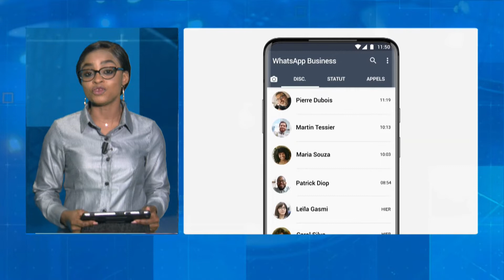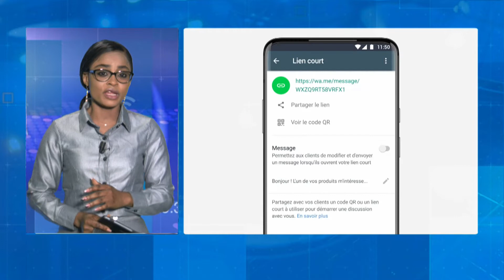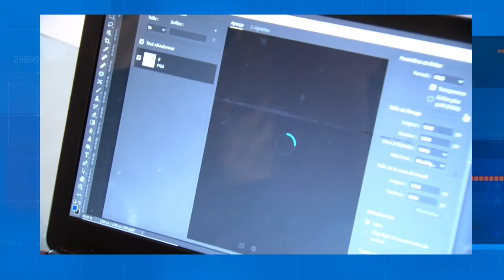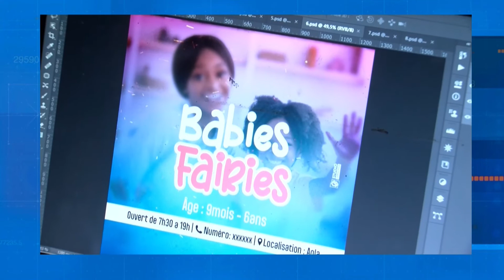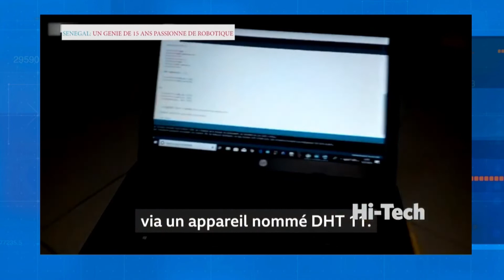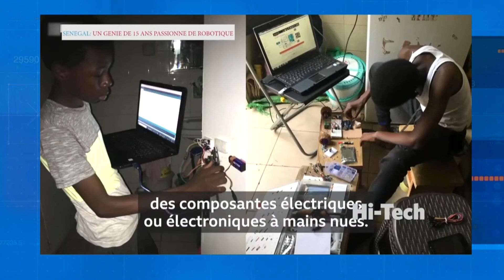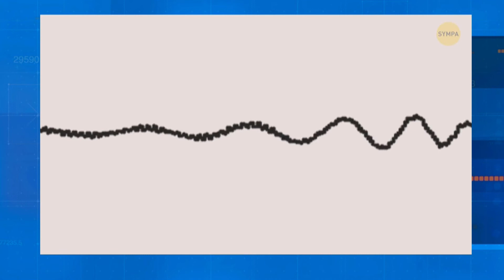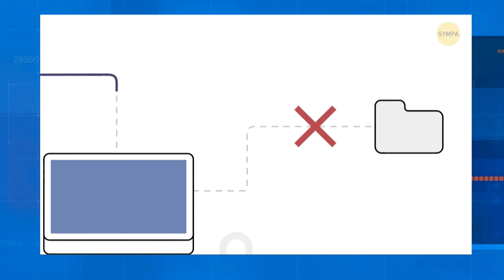[Replay] "ULTRA TECH" N°011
Retrouvez ici l'intégralité de notre émission "ULTRA TECH" N°011 avec Rébéca Kindjanhoundé